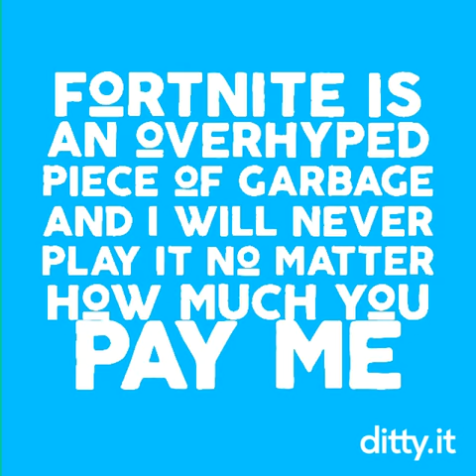The Forbidden Game Song (LOL)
It only trends because it's free.